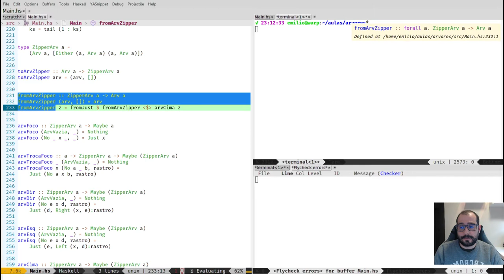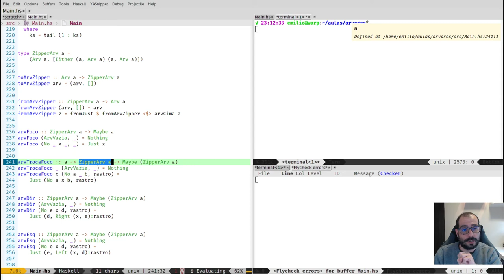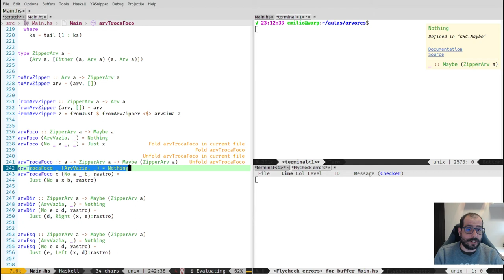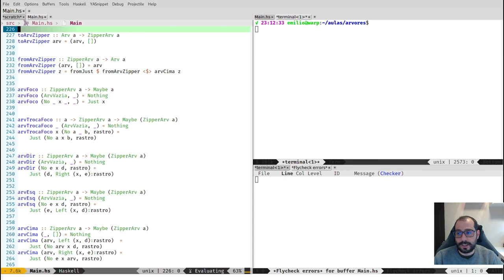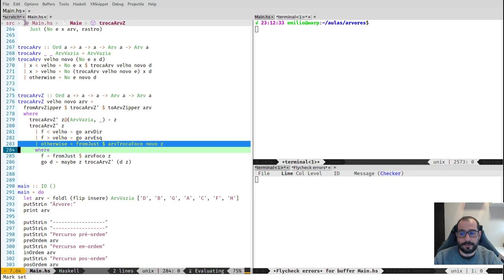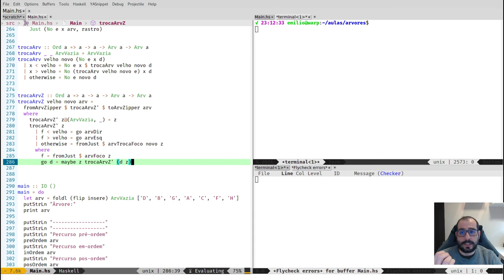16.3 Estruturas de Dados Puramente Funcionais - Zippers para Árvores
Neste vídeo vemos como funcionalmente percorrer uma árvore utilizando Zippers.